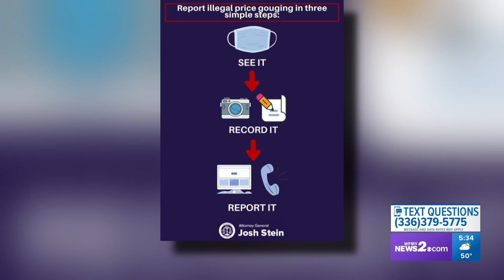2 Wants to Know: Attorney General Josh Stein talks robocalls, price gouging | Part 1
North Carolina Attorney General Josh Stein gives you tricks for stopping robocalls and how to protect yourself from scams.

"If you are shopping for COVID-19 tests or other pandemic-related goods and services in the coming weeks and see excessive prices, let my office know, Stein said. "I have already taken successful action against those who attempt to unlawfully take advantage of North Carolinians during this crisis, and I will not hesitate to in the future.”